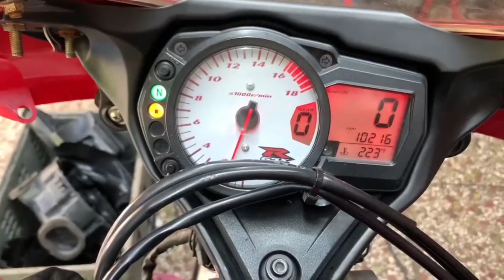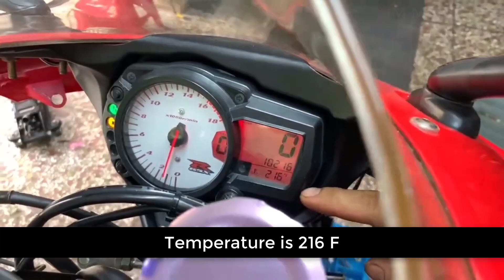Repair | Suzuki GSX-R600 Engine Restoration.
This Suzuki GSX-R600 has engine problems and often warns of high engine temperature.
Let's see how to fix it by the professional motorcycle repairmen of the maintenance department 超哥.